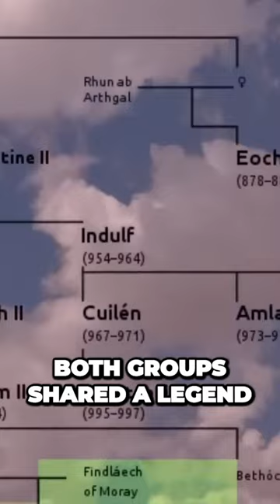Unveiling the Ancient Bond The Mythical Origins of Dalriada Gales and Picts.